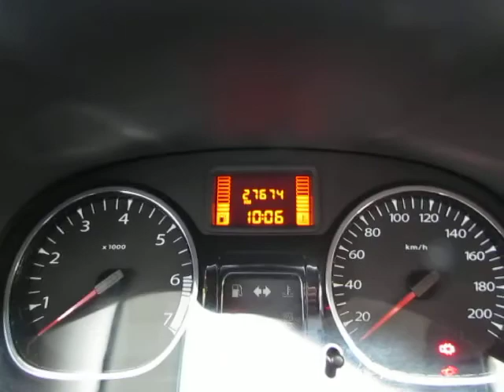Renault Duster Dynamique 2015